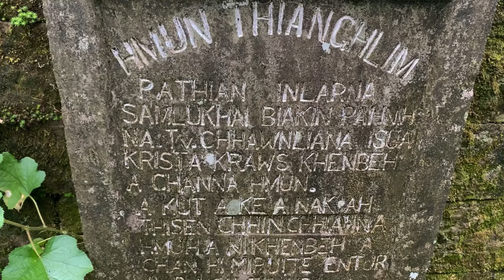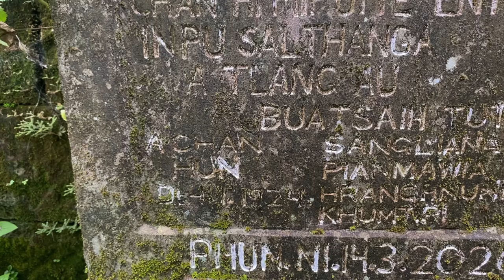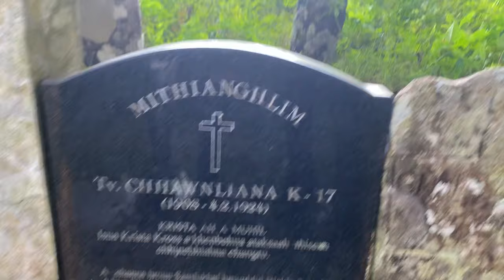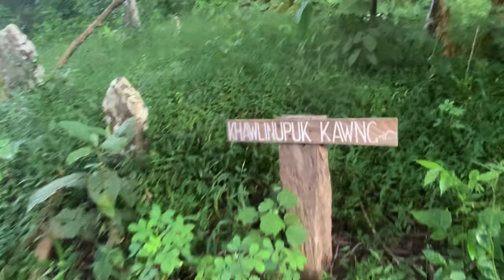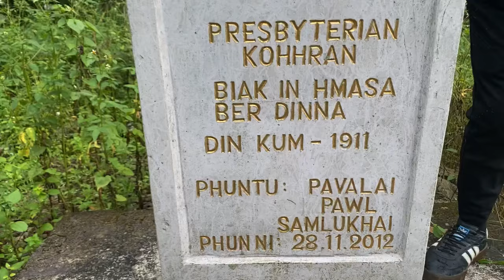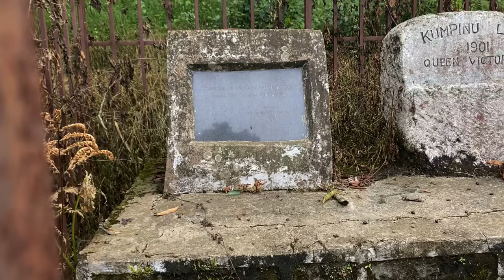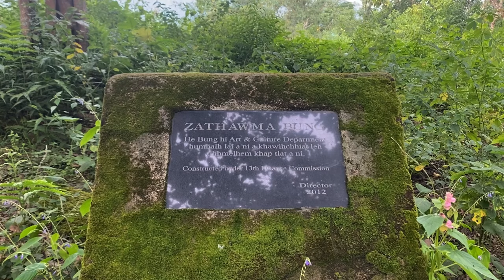SAMLUKHAI RIDE // SAMLUKHAI KHAW HLUI LEH A CHHEH VEL FAN KUAL NA. (21.9.2024)